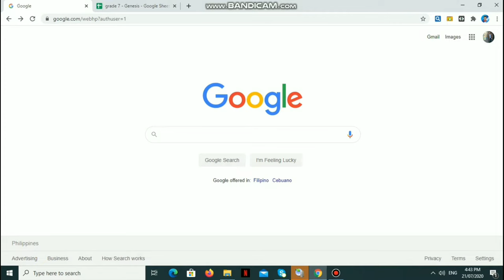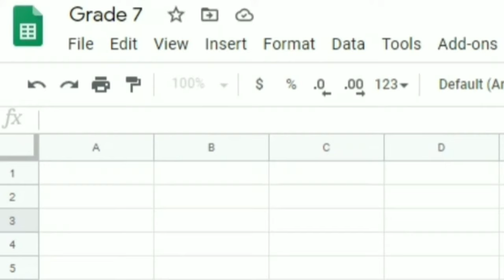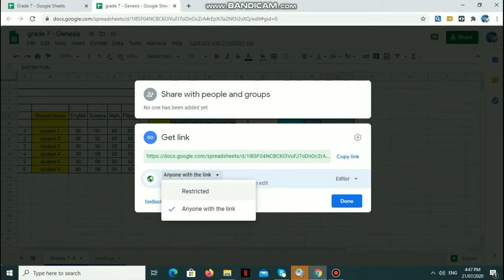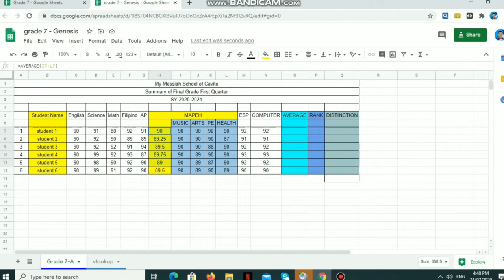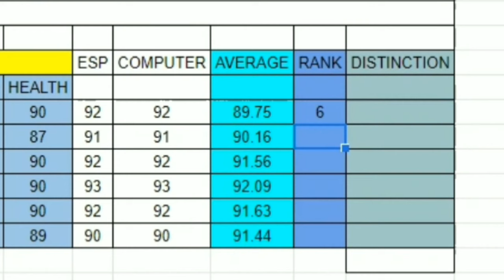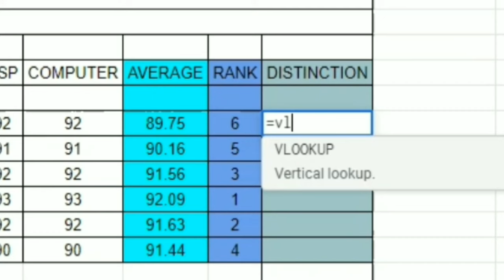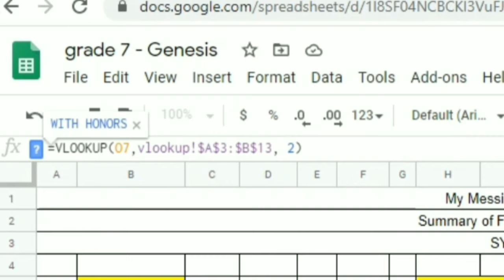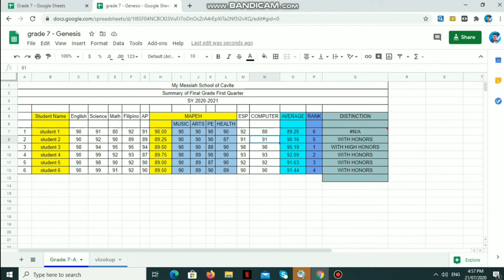How to Compute Final Grade Using GOOGLE SHEETS - Teacher Michael Vlogs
Love,

Mikel